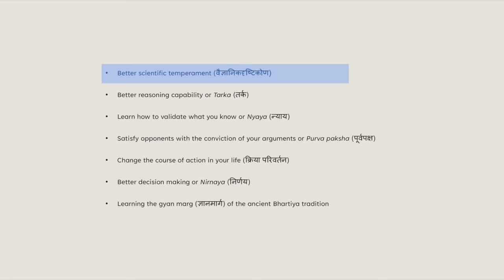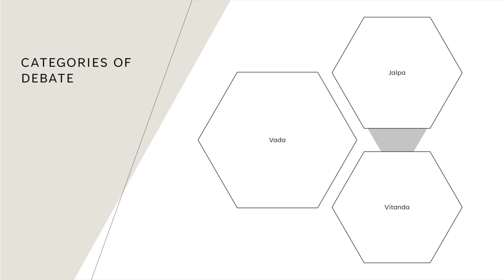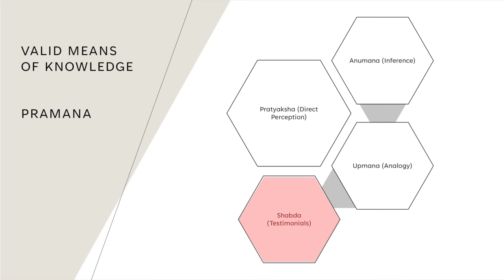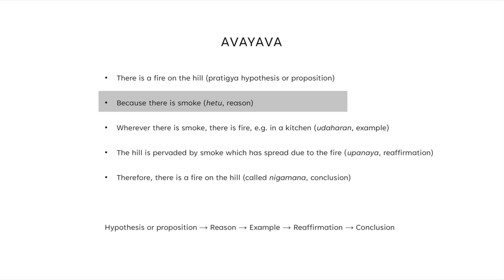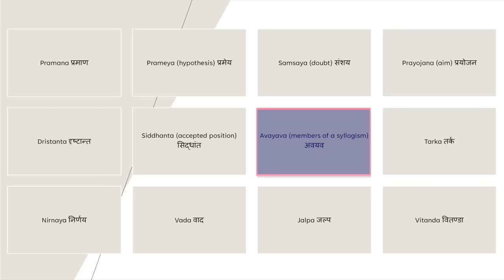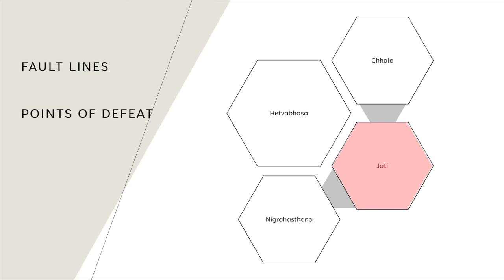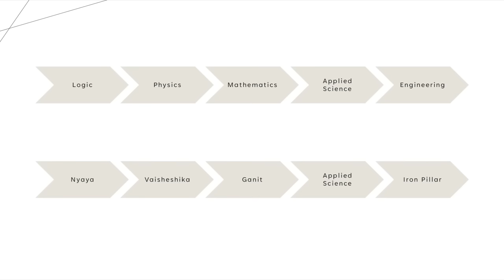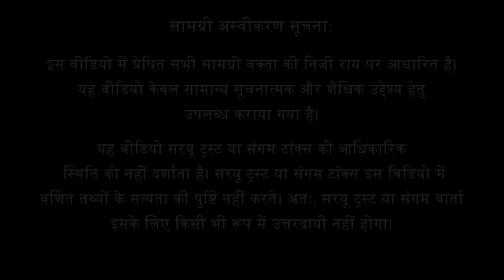तर्कशास्त्र और शास्त्रार्थ के नियम | रवि सिंह चौधरी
विषय परिचय:
प्राचीन काल में ऋषि गौतम द्वारा रचित तर्क शास्त्र या न्याय दर्शन आज के युग में भी विधिमान्य है। एक अनुशासित, प्रतिपादित सतर्क जीवन यापन के लिए किस प्रकार तर्क शास्त्र की विद्या आज भी उपयोग की जा सकती है इसी विषय पर श्री रवि सिंह जी विस्तार से चर्चा कर रहे है।

वक्ता परिचयः
रवि सिंह चौधरी तीन पुस्तक ऋषि इंटेलिजेंस, कृषि संहिता और गौ संहिता के लेखक हैं। निदेशक धन्वंतरि नेचुरल फाउंडेशन जो वैदिक गौ पालन और जैविक तथा प्राकृतिक खेती के लिए एक कंसलटेंसी फर्म है। रवि शिक्षा से मैकेनिकल इंजीनियर हैं और उन्होंने अपना पूरा जीवन भारतीय ज्ञान प्रणाली को समर्पित कर दिया है। रवि सिंह  'Rishi's Intelligence' के लेखक हैं तथा इन्होने  'Decolonisation of the mind' पर पेपर भी पब्लिश किया है।

उपविषय:
0:00 मूल कथन
1:00 तर्क-वितर्क की परंपरा
3:13 वैज्ञानिक सोच को बढ़ावा
5:30 तर्क पूर्ण समझ व ज्ञान पर आधारित हो
7:00 तर्क के अंग - वाद, जल्प एवं वितण्डा
10:45 ज्ञान के विधिमान्य प्रकार
13:10 तर्क के नियम पहले से निश्चित हों
17:00 प्रमाण, प्रयोजन व दृष्टांत
19:16 विषय पर विरोधी के अवस्थान का अनुमान
21:50 जीवन में लॉजिक व तर्क
24:00 दोषारोपण व तर्क
27:00 तर्क शास्त्र के सोलह मुख्य अंग
30:10 प्रचीन भारत में विज्ञान व गणित
प्रश्नोत्तर
31:20 स्वयं को अनुशासित कैसे करें?
35:32 आज की युवा पीढ़ी की लिए तर्क शास्त्र का क्या उपयोगिता है
38:10 मानसिक तनाव व द्वन्द समाधान की लिए योग